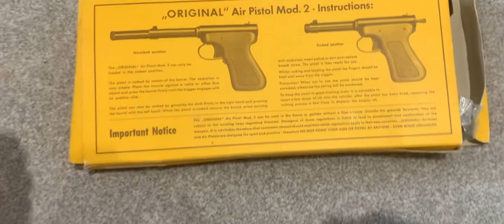Original MOD 2 Pop out Gat Air Gun Pistol.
This Original Mod 2 is complete with its original box.
I have a few Original Pistols but this is the only one that has the original box and in super me new condition.
The Serial number 231 which is stamped on the left side of the pistol matches the box label so confirmed they were original together.
It says Made in Germany.
The top of the pistol it’s says Original and MOD2. It has these lovely chequered wooden grips.

The Diana Original Mod 2 is a pos world war air pistol made by the “original” Diana company.

After the far the French sold the Diana brand and equipment to Milbro who were a major British importer of Diana airguns prior to WWII. When Germany was allowed to restart weapons manufacture, Diana was rebranded as Diana “Original” until Milbro ceased to trade. Diana then regained the right to use the Diana trademark and their original “huntress” logo.

These post-war variants were made from 1955 to 1983.

to see my large Webley and Gat Gun Collections.

They also supply books, pellets, BBs, scopes, and accessories. Their website provides a valuable reference and useful source for your airgun needs.

I personally can recommend them helping me source my Webley, HY-Score & Quackenbush parts over the last 5 Years.

The parts and Spares are normally shipped from the US Warehouse within a few working days

Their Website is very easy to use too which in turn will give you a great customer experience.
More links from my site.